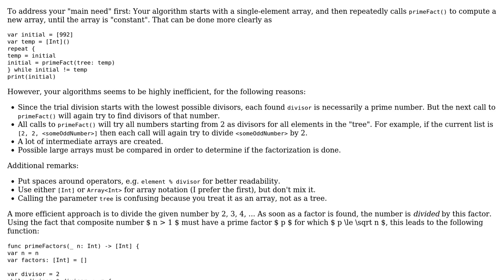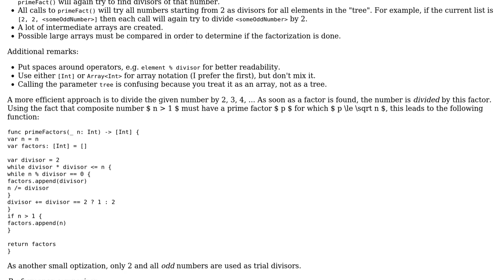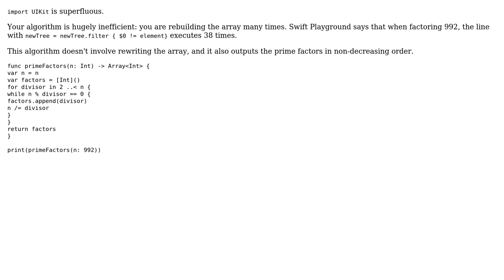Code Review: Prime Factorisation in Swift (2 Solutions!!)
Code Review: Prime Factorisation in Swift